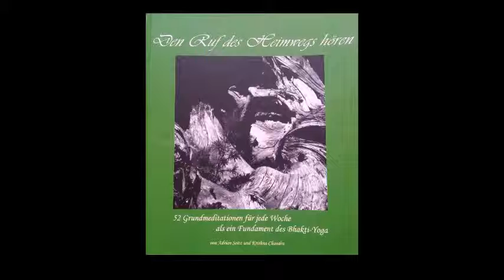36 Woche 36 wirkliche Gnade